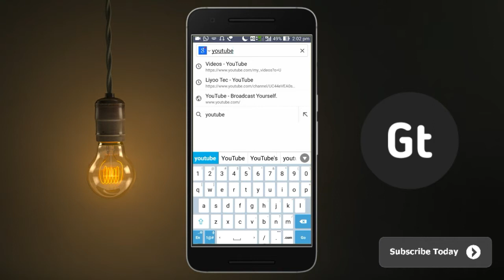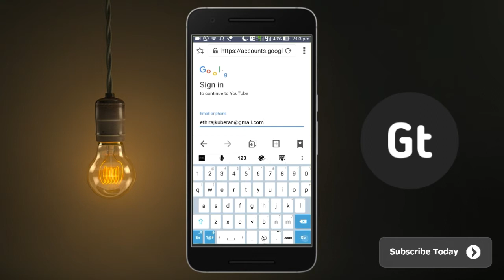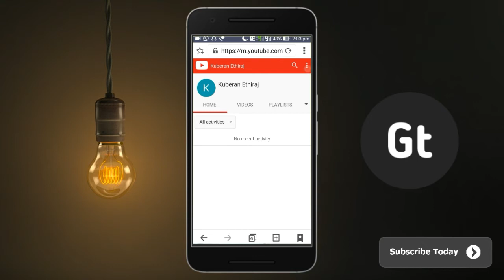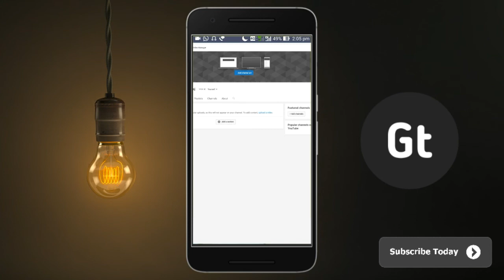How To Create A Youtube Channel (தமிழ் |Tamil)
How To Create A YouTube Channel in Tamil This is a tutorial on how to make a youtube channel for beginners In this video, i'll guide you through the process of creating an account and even show you how to upload a video along with channel art. If you found this video useful